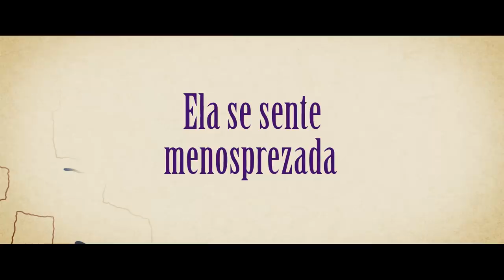Juanita | Trailer [HD] | Netflix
Frustrada e com os filhos já adultos, Juanita decide cair na estrada em busca de um novo rumo na vida.